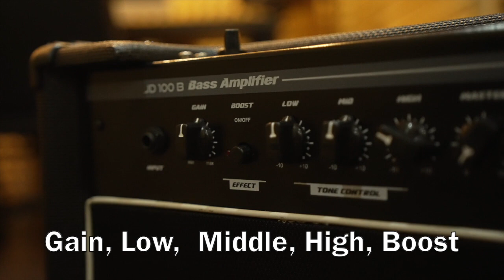JADEN JD 100B | Combo Amp Bass lokal maksimal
JADEN JD 100B Combo Bass Amp
Produk asli buatan dalam negri...
Beli produknya, dapetin diskon 10% cuma dengan masukin kode vouchernya dibawah ini:
Tokopedia : WIMAJR
Shopee.     : JADEWMJRS

Studio : R45 Studio
Cam.   : Alfi

Untuk pembelian setiap produk ampli JADEN,
Beli nya pake kode voucher dibawah ini  supaya dapet diskon 10% untuk setiap produk nya.
Shopee: JADEWMJRS
Tokopedia: WIMAJR